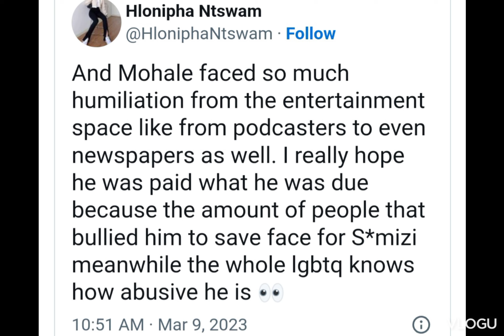Somizi To Pay All Mohale's Legal Fees Following His Withdrawal Court Case